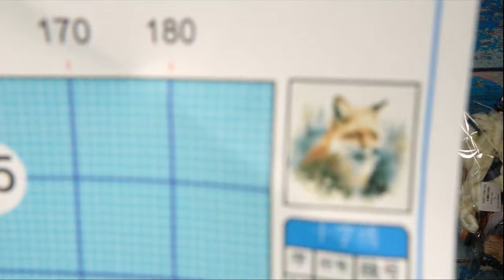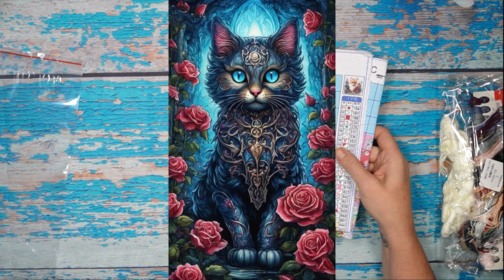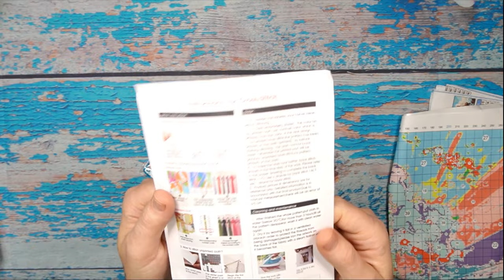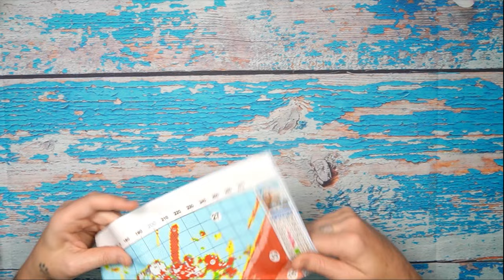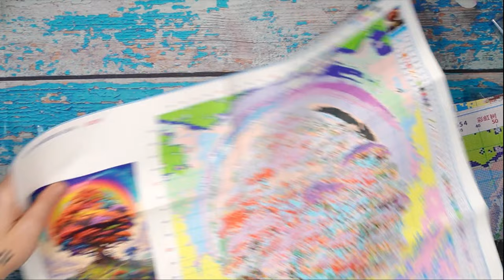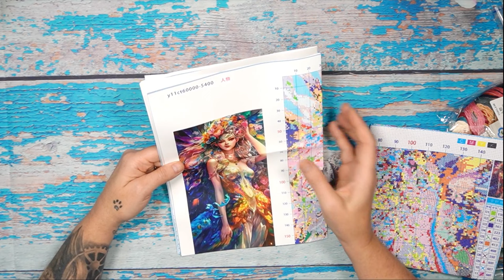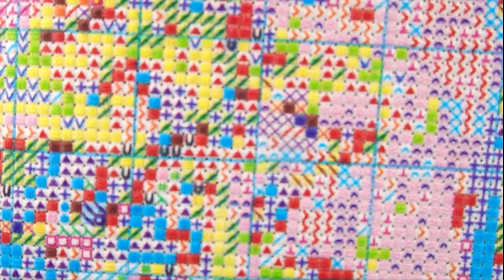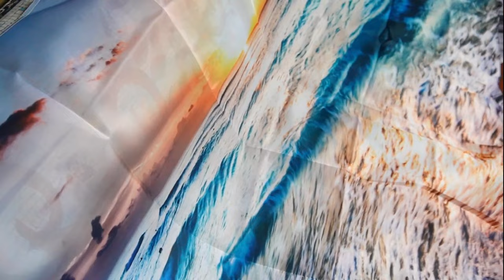Huge Paintsomeway Unboxing.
Paintsomeway Stamped Cross Stitch Unboxing

Buy 1 Get 10% off, Also can get up to 24% off, and there will be surprise promotions this year, large coupons will be sent for use, Over $200 can Get extra 5% off coupon code, Over $400 Get an additional 7% off, Over $900 Get 9% off.

Please Mention Stitcha-Rella in comment box when you Check out❌️⭕️❌️⭕️

If you want ti Support me in any way here is my Paypal❌️⭕️❌️⭕️